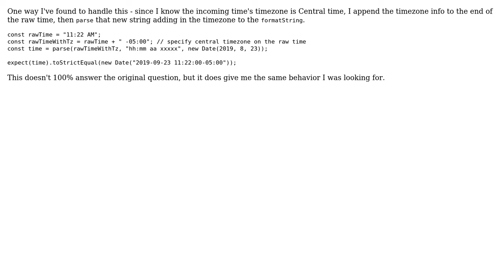date-fns v2 parse time with a default timezone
With thanks & praise to God, and with thanks to the many people who have made this project possible! You are responsible for your own actions.